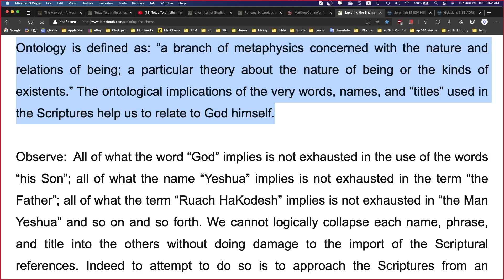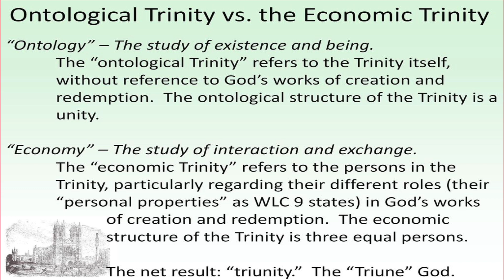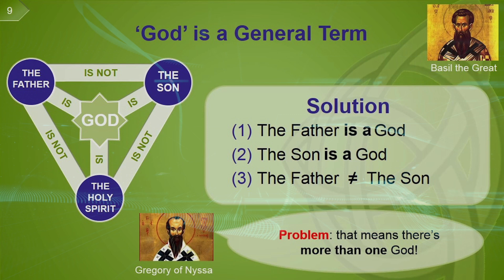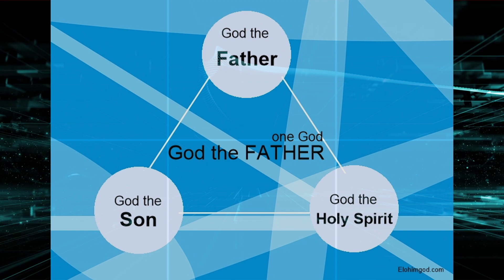“Review: Ontological vs. Economic Trinity”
“To be overly simplistic, we could say that the Ontological Trinity deals with what God is and the Economic Trinity deals with what God does (Matt Slick, CARM).”

Observe:  All of what the word “God” implies is not exhausted in the use of the words “his Son”; all of what the name “Yeshua” implies is not exhausted in the term “the Father”; all of what the term “Ruach HaKodesh” implies is not exhausted in “the Man Yeshua” and so on and so forth. We cannot logically collapse each name, phrase, and title into the others without doing damage to the import of the Scriptural references. Indeed to attempt to do so is to approach the Scriptures from an incorrect mind set. Historically, the Hebraists thought of God in concepts of “this” and “that,” i.e., he can be two simultaneously seemingly contradictory concepts at the same time (case in point: he cannot be and has never been seen according to John 1:18; 1 John 4:12, and yet Moshe, Aharon, Nadav, Avihu, and 70 of the elders of Isra'el saw him in Exodus chapter 24). God is both “this” (seen) and “that” (unseen) at the same time. Conversely, the historic Greek mindset from which Western thought also developed, approached God in concepts of “this” or “that,” i.e., he cannot be two simultaneously seemingly contradictory concepts at the same time (case in point: Yeshua cannot be God because God is an eternal being, while Yeshua was a finite human). The tension created by affirming two seemingly contradictory concepts at the same time (a paradox) is referred to by some scholars as “Hebrew tension.”